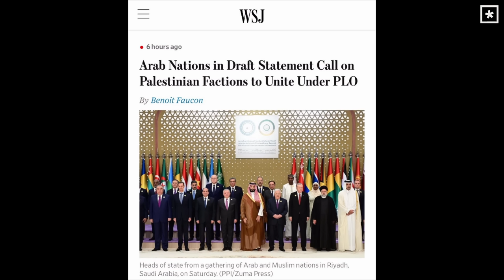Israel, Iran, and the Rising Storm Part Four (11:00AM Service) | Pastor Lee Cummings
In Part Four from our Israel, Iran, and the Rising Storm series, Pastor Lee Cummings explores the growing anti-Semitism globally, the role of the church in such times, and the importance of accepting Jesus Christ for salvation and transformation. He calls for the church to stand with Israel and emphasizes on living a life devoted to God, fulfilling the Great Commission, and hastening the return of Jesus.

"We must examine our lives and the way we are living our lives. We have to self-examine."

"In the midst of the storm, we are called to live lives that are eternally focused, full of holiness and godliness."

"How do we hasten the return of the Lord? We fulfill the Great Commission."

"Heaven is actually waiting on us more than we're waiting on heaven."

"The only answer to man's sin and our brokenness is Jesus. He's the way, he's the truth, and the life."

"I don't want to be dominated by fear and discouragement. I want to be filled with righteousness, peace, and joy."

"Let's take a stand, risk it all, and defend the Jewish people, especially as resistance is increasing and Jesus' return is approaching."

"We must allow the Holy Spirit to shape us and bring us into this state of maturity."

"As we look ahead to the return of Jesus, we consider how to hasten his return."

"The question is not how should we live, but what must we change in order to live a life that's eternally focused."

"I want to be fully awake in this hour. I don't want to be lulled to sleep or become drunk on the spirit of dissipation."

"We should live lives that provoke the Jewish people to jealousy, leading to their full restoration back into God's family."

"We were not put on this planet for us. We were put on this planet for Him."